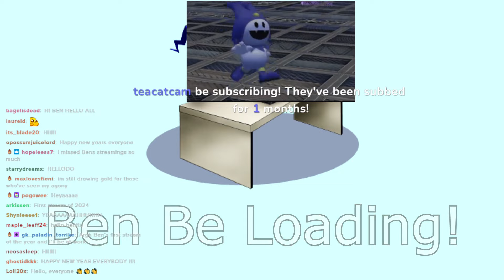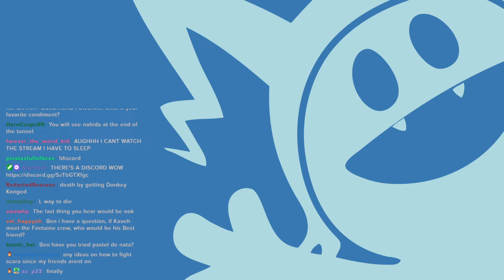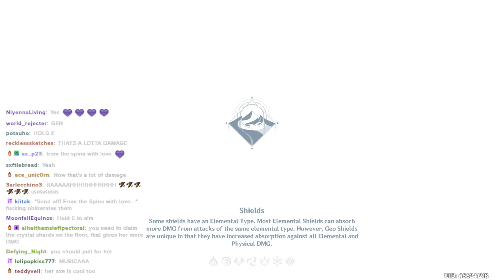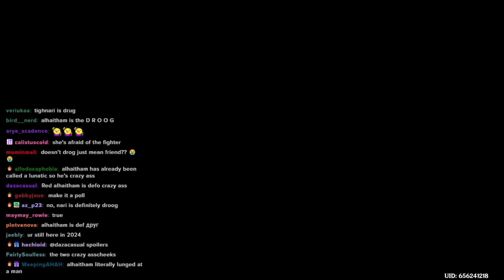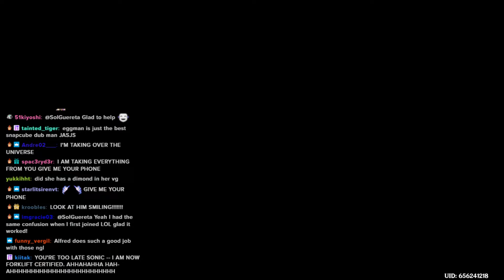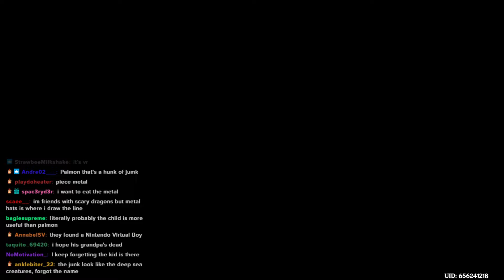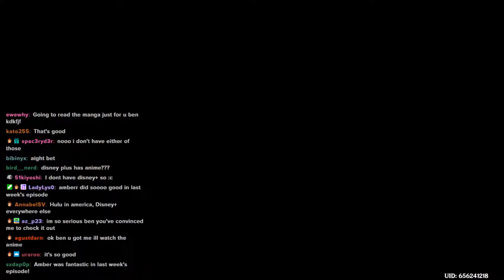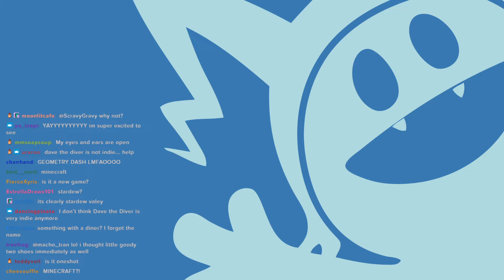Kaveh's English VA Plays Genshin - Stream 8 VOD